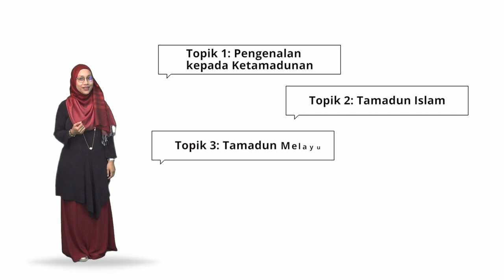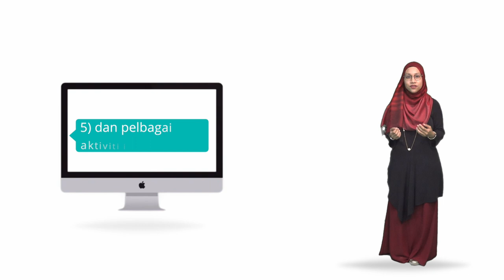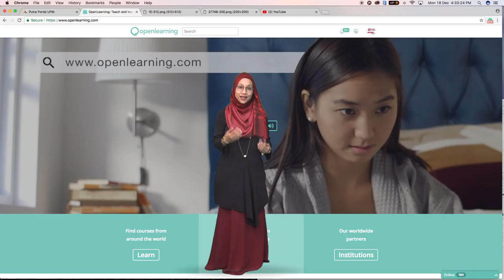PutraMOOC || TITAS || Pomo Video